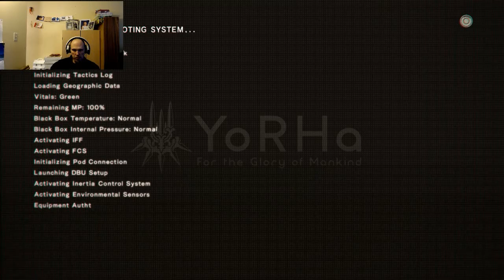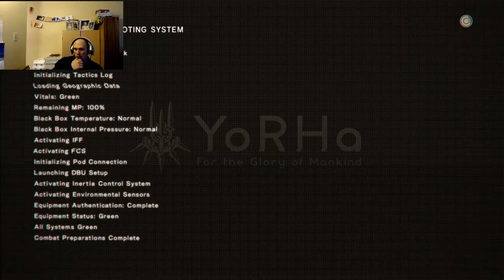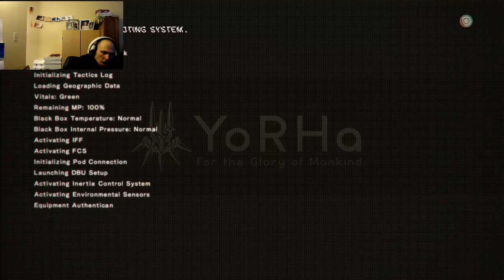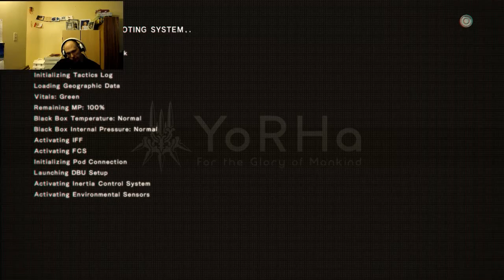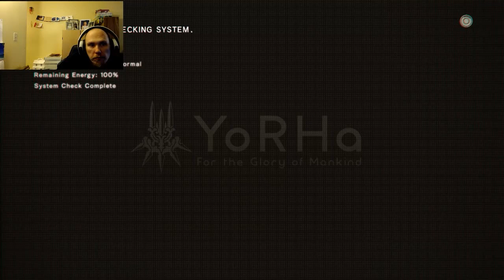Nier Automata #16: Ancient Destroyer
2b & 9s are assigned to protect some missiles.